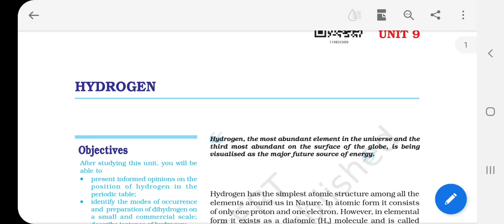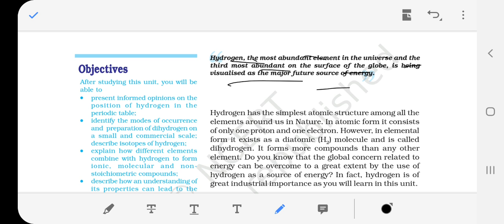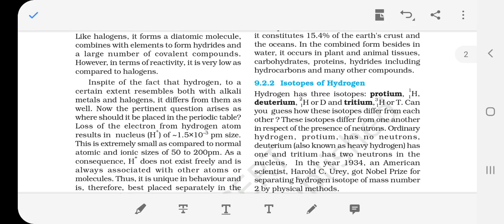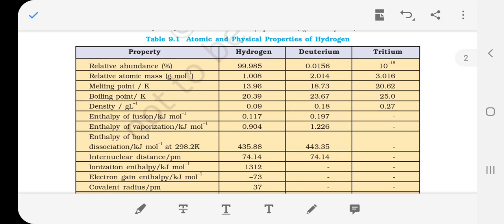Class - 11th, Chemistry , Chapter - 9, HYDROGEN, Part - 1